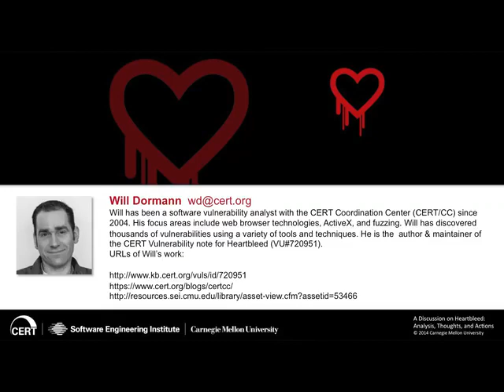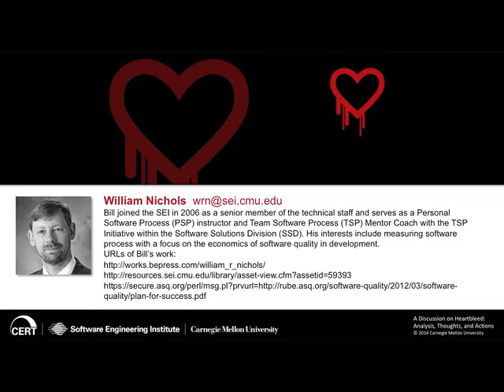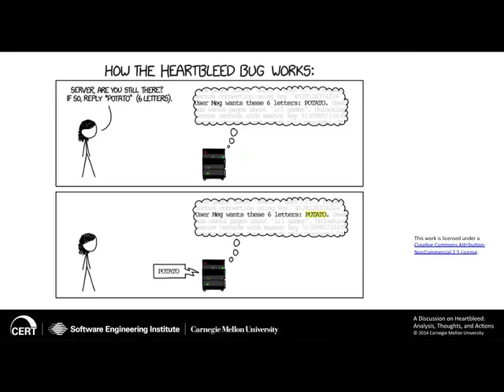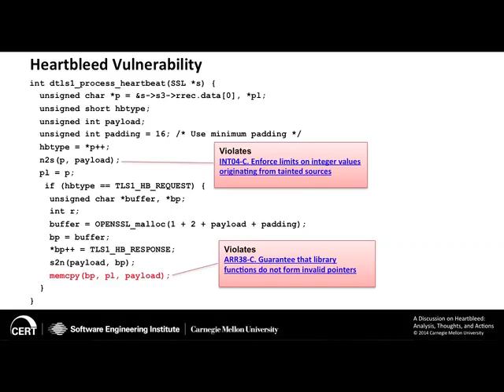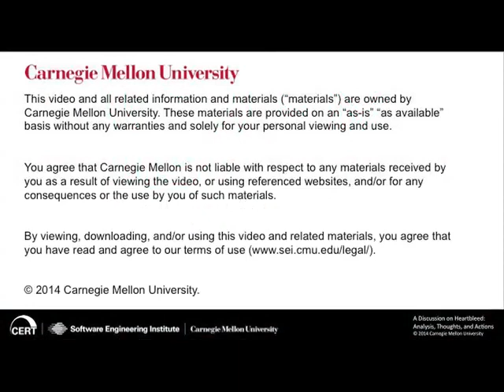Heartbleed: Analysis, Thoughts, and Actions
Panelists discussed the impact of Heartbleed, methods to mitigate the vulnerability, and ways to prevent crises like this in the future.